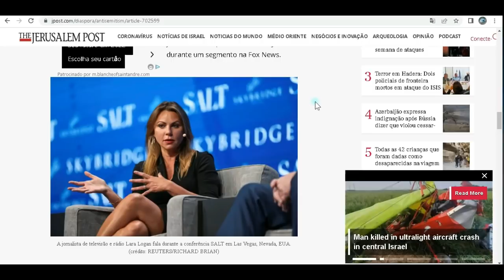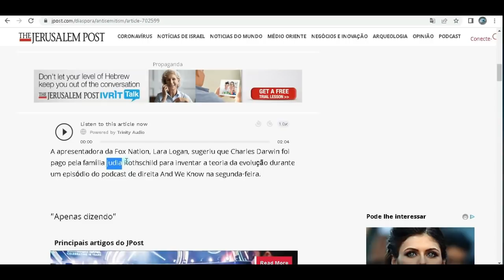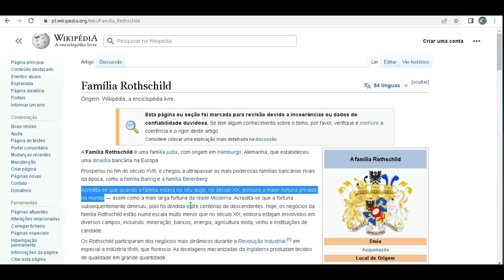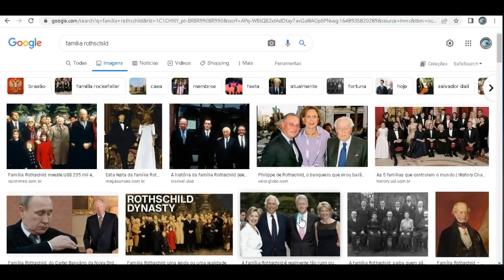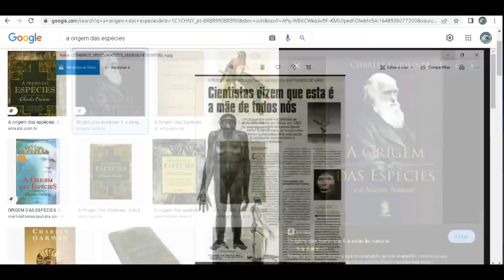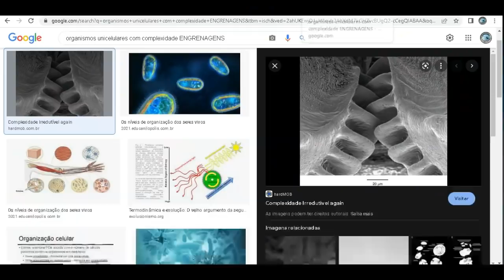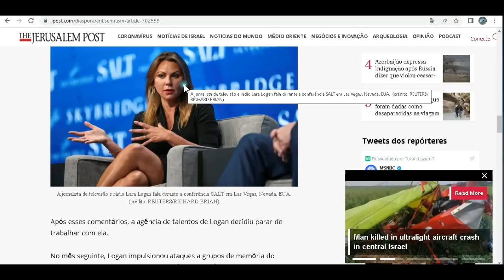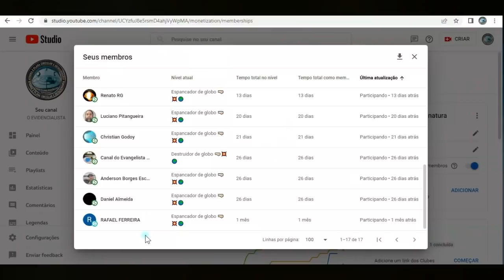REPÓRTER DÁ COM A LÍNGUA NOS DENTES E ENTREGA A "CIÊNCIA" DIABÓLICA! FOI TUDO PAGO$! INFORMAÇÃO PRIV